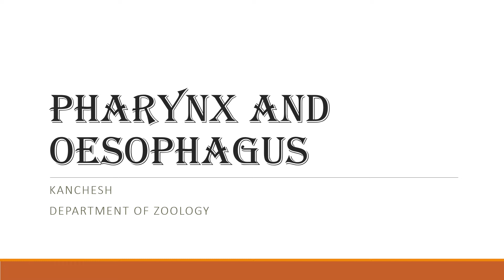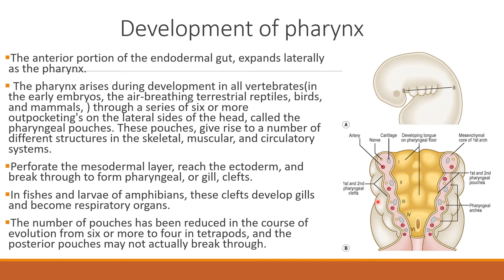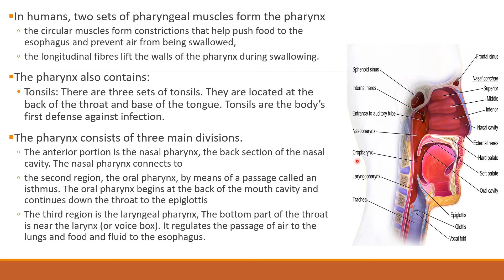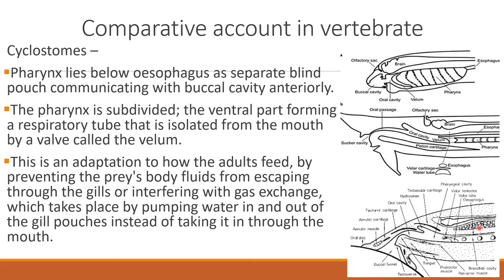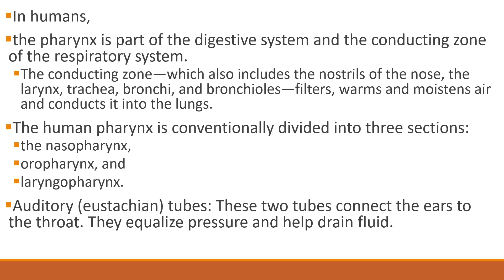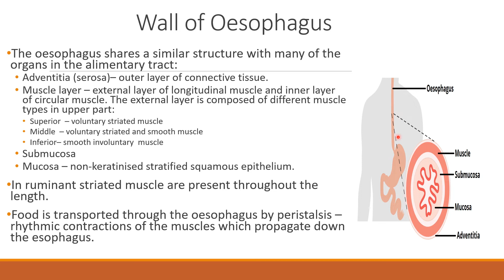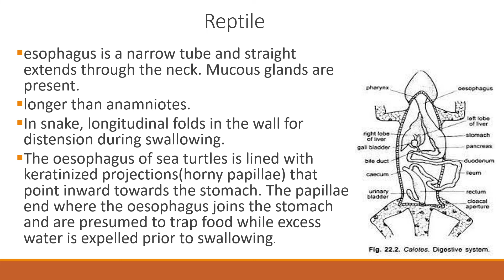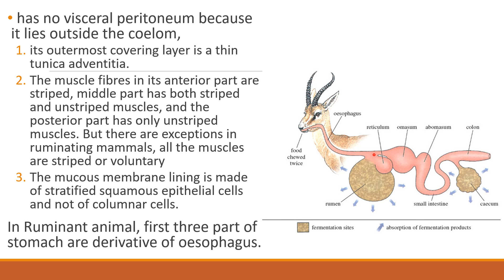20, Digestive system pharynx and oesophagus in vertebrates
structure of pharynx and oesophagus and their comparation in vertebrates.